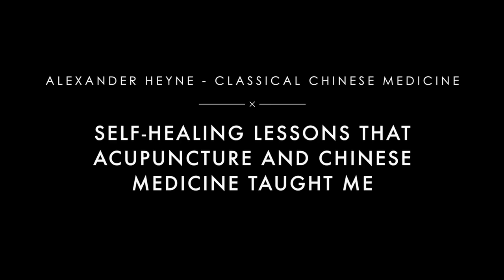How to Heal Yourself: 5 Habits I Learned From Acupuncture